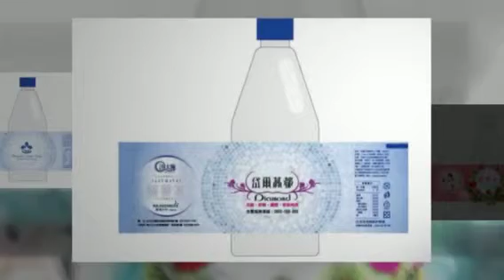專屬客製化瓶裝水～0800822271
▪企業形象▪品牌用水▪
你還沒有自己的品牌專用水嗎？
~~別再用杯水接待你的VIP了

就要水是企業品牌專用水的先驅！
20箱以上即可獨家設計精緻生產！

為你的品牌打造一支專屬的~~企業形象品牌專用水

客製化打造你公司或你個人專屬的
品牌專用瓶裝水

Just Water 就要能靚水
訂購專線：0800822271